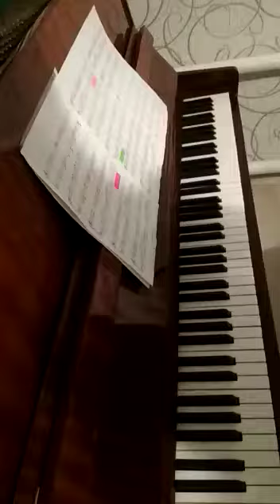Марк Минков - Прощание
Из к/ф "Личное дело судьи Ивановой"